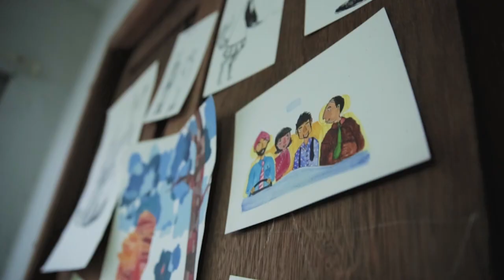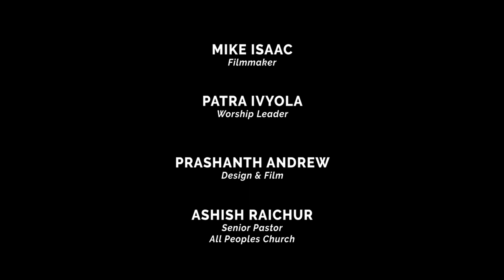Flow | Christian Arts Conference '19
Our first Arts Conference intends to bring together and 'activate' the artist community within APC. We're inviting anyone who has a creative stirring within - those who haven't tapped it to those who are already practicing.
This 2-day conference will comprise of talks and workshops by Christian leaders and Artists from Bangalore

Sat - Sun, July 20 - 21 | 10am-5pm
Age : 15+
Early Bird Rs. 750/-
After 14 July Rs. 900/-
(The fee includes food and event expenses)